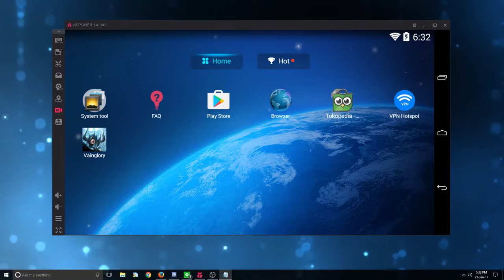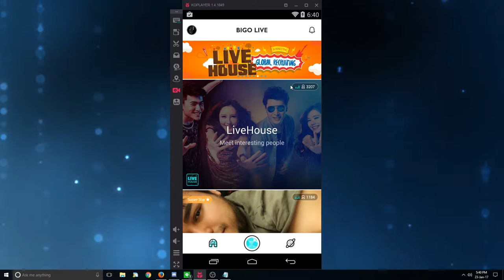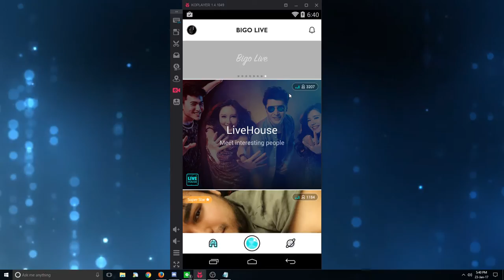Help Me Please - (Announcement) Bigo Live Game Broadcaster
Halo guys, jadi ini nih kenapa saya jarang upload video akhir2 ini. Tapi tenang ajah saya akan berusaha terus upload video-video terbaik buat kalian. So Stay Tune Guys, tapi jgn lupa follow saya disana ya, Cheers...